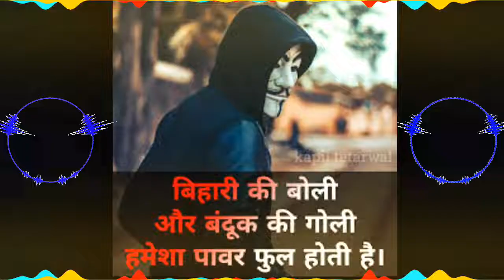bihari song 2022 attitude DJ remix superstar honey Singh HD video SR Malai music remix song Had Bas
Honey Singh ke gana 2022

competition song2022

bihari ki boli aur banduk ki goli donon hathon powerful rahtha hai2022

attitude song 2022

SR Malai music remix 2022